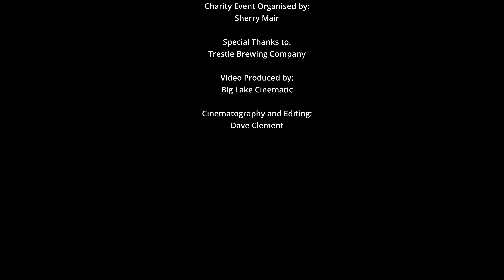Amazing Race Canada 2022 Parry Sound Finale Watch Party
Video by Big Lake Cinematic